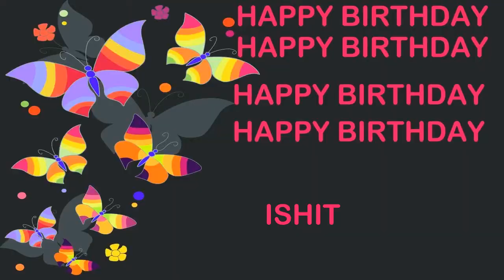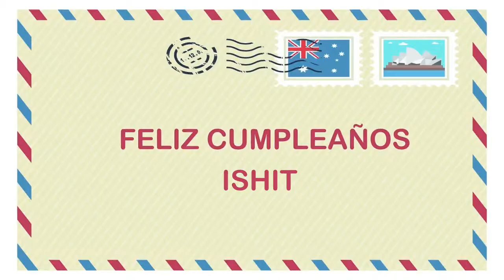Ishit Birthday Postcards & Postales